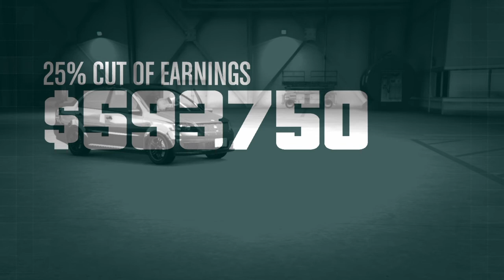2,375,000 DOLLAR HEIST | A RACE TOO!! - GTA5